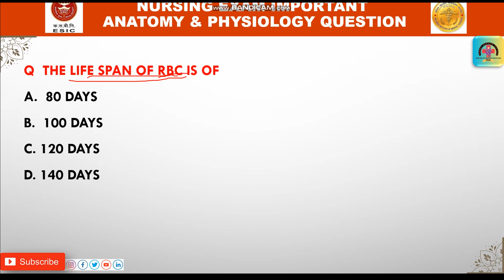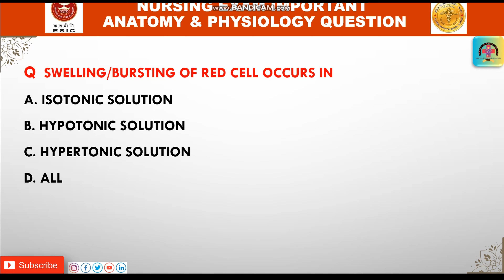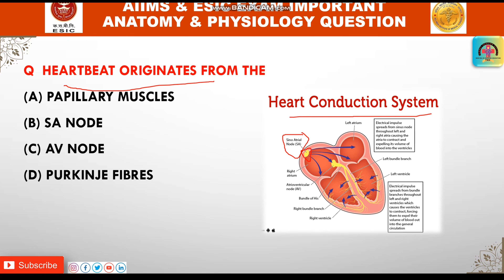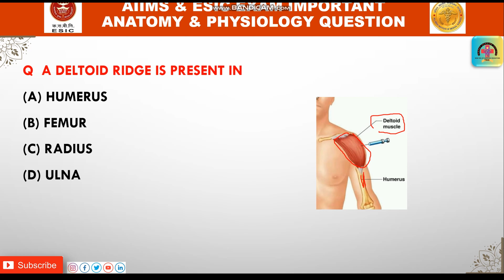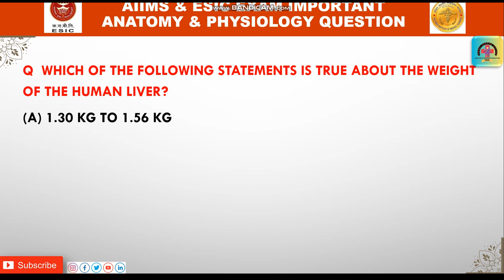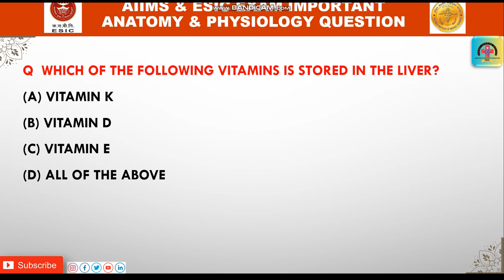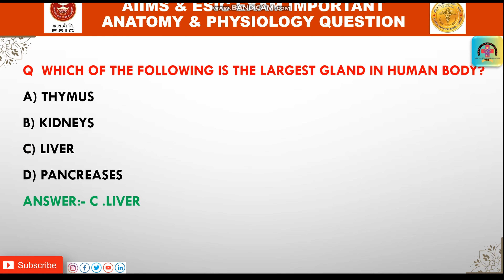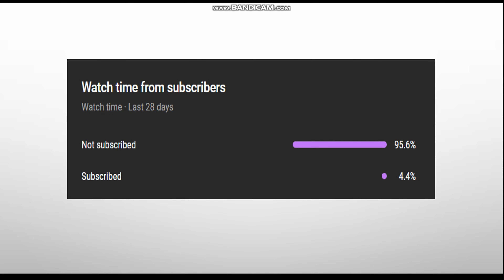Nursing exam previse year questions paper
anatomy and physiology nursing exam questions
anatomy mcq questions
physiology mcq questions
ESIC nursing officer  previse question paper
AIIMS Nursing officer previse question paper
ESIC nursing officer important questions
nursing officer preparation
AIIMS nursing previous year solve mcq paper
ESIC nursing previous year solve mcq paper
nursing exam mcq question and answer
NORCET nursing officer exam mcq
AIIMS nursing officer
nursing mcq questions
best nursing officer coaching
NORCET solved question paper
nursing book solved mcq
target high nursing mcq
nursing officer exam preparation
aiims norcet nursing officer exam
nursing offiecr solved question answer
playlist link:-
Hello everyone ,
welcome to YouTube channel target nursing officer .
this channel committed to provide you high quality knowledge regarding nursing exam and medical field we ensure that your nursing officer journey will be easy with us and we will help you in achieving  you your desire nursing post.